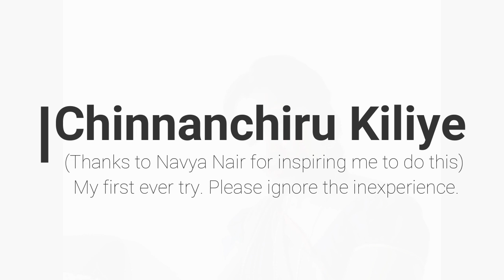Chinnanchiru Kiliye | Poem by Mahakavi Bharathiyaar | Performance by Geethu | Culture Cafe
Chinnanchiru Kiliye is a very famous Tamil poem written by Mahakavi Bharathiyaar. In this video, Geethu is seen performing on this poem, inspired by Navya Nair's video. Video shot and documented by Culture Cafe.

Performed by Geethu S
Place: Bangalore

Gear used :
Mobile Camera: Samsung Note 4
Tripod: Vanguard CX203AP

Lyrics Navigation:

00:00
Chinnanchiru kiliyae kannamma
Chinnanchiru kiliyae kannamma
Selva kalanchiyamae
Chinnanchiru kiliyae kannamma
Selva kalanchiyamae
Ennai kali theerthae ulagil
Yetram puriya vanthaai…aa…

Chinnanchiru kiliyae kannamma
Chinnanchiru kiliyae

01:22
Pillai kani amuthae kannamma
Pesum por chithiramae…ae…
Pesum por chithiramae…ae…
Alli anaithidavae enn munnae
Aadi varum thaenae….ae…..

Female : Chinnanchiru kiliyae kannamma
Chinnanchiru kiliyae

02:25
Oodi varugaiyiale kannamma
Ullam kulirathadi
Oodi varugaiyiale kannamma
Ullam kulirathadi
Aadi thirithal kandaal unai poi
Aavi thazhuvuthadi

03:24
Ucchi thanai mugarnthaal
Garuvam oongi valaruthadi
Ucchi thanai mugarnthaal
Garuvam oongi valaruthadi
Mechi unnai oorar pugazhnthaal
Maeni silirkuthadi
Maeni silirkuthadi

04:12
Kannathil muthamittal
Ullam than kalveri kolluthadi
Kannathil muthamittal
Kannathil muthamittal
Unnai thazhuvidilo kannamma
Unmatham aaguthadi…ae….
Unnai thazhuvidilo kannamma
Unmatham aaguthadi…..

04:43
Un kannil neercvazhinthaal
Enn nenjil uthiram kottuthadi
Un kannil neercvazhinthaal
Enn kannir pavai yandro kannamma
Enuyir ninathandro

Climax: 05:47

About us:
We are Geethu & Sarat, a duo helping people find their hobbies and passions through the videos we post. Our videos are about Food, Art, Travel, and Fashion.